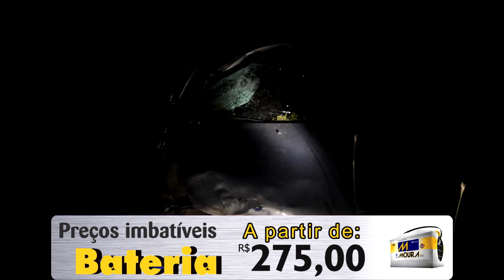MOTORISTA PERDE O CONTROLE DO VEÍCULO E SAI DA PISTA NA ERS 717